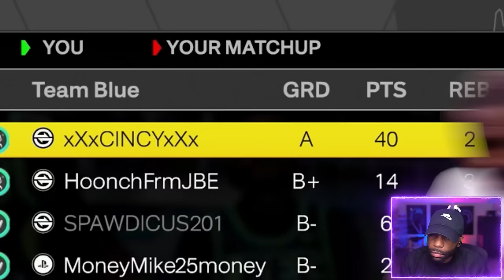NBA 2K24 the RANDOMS EXPERIENCE 😂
Join the chaos as we hit the courts with NBA 2K24 Randoms, where unpredictability meets skill, and anything can happen. Dive into the drama of NBA 2K24 Theater, showcasing the game's cinematic prowess and unforgettable in-game moments. Experience the future of basketball gaming with NBA 2K24 Next Gen, highlighting enhanced graphics, fluid gameplay, and next-level realism. And for those looking for a good laugh, our NBA 2K24 Funny Moments compilation captures the game's lighter side, from hilarious glitches to unexpected on-court antics.